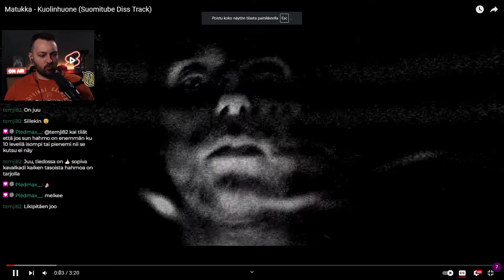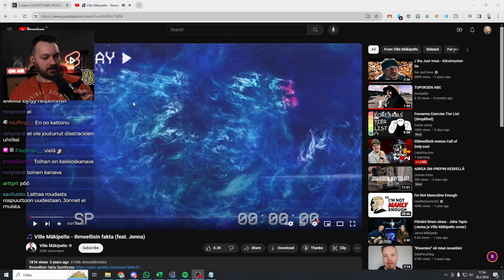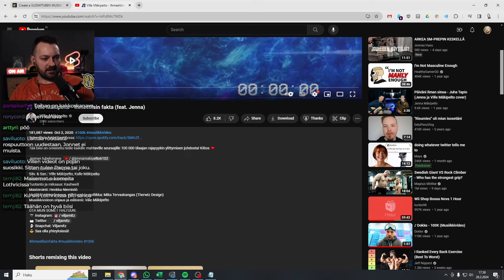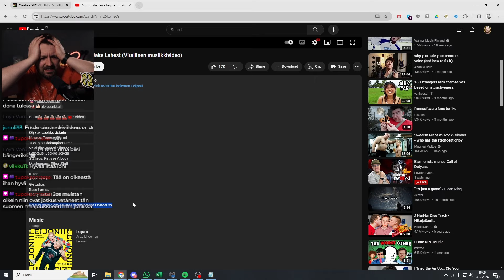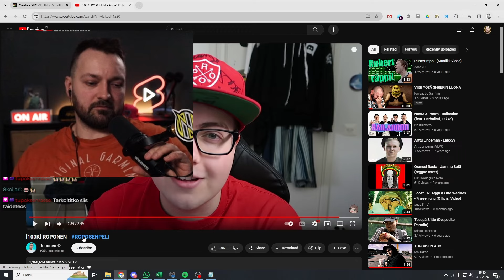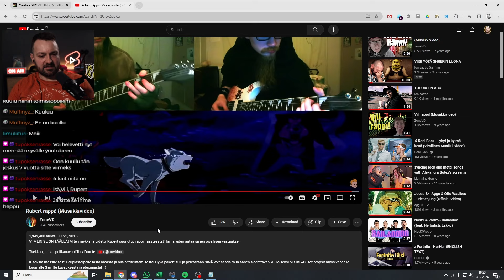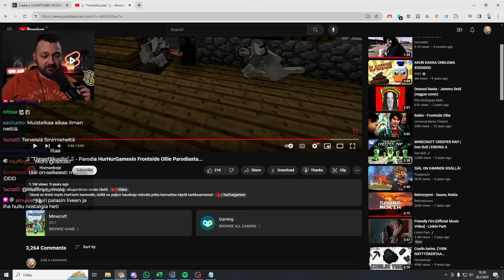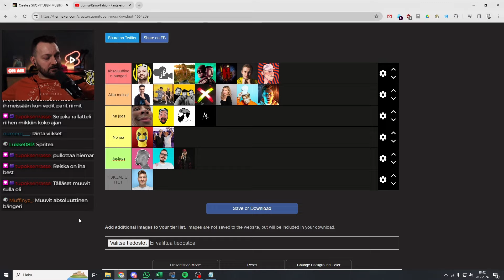Arvostellaan LISÄÄ Tubettajien musavideoita!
Pyyntöhiinne on vastattu! Suomitubemusavideotierlist part 2 on täällä! Nyt otettiin mukaan myös vähän vanhempia biisejä ja voi pojat, sieltä löytyi kyllä kaikennäköistä!

Huom. tekijänoikeussyistä, äänet ja musiikit saattavat puuttua joissain kohti videota.

👋 LÖYDÄT IONIN MYÖS 👋
🎮 Ionin pelikanava →  @IonisaatioGaming
🎬 Striimien VODit ja muut klipit →  @IonisaatioKlipit